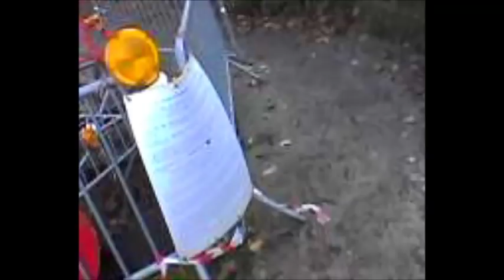Ein Spaziergang mit Lena und was noch kommt auf meinem Kanal